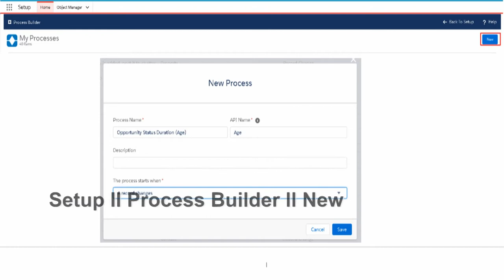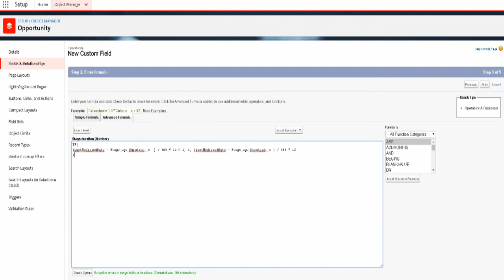Stage Duration (age) of the opportunity Object : Salesforce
Stage Duration is a count of the number of days an opportunity is in a particular sales stage, specifically from the date when opportunity changes to current stage until today. To determine stage duration of sales opportunities in Salesforce, an Opportunity History Report can be run in Salesforce